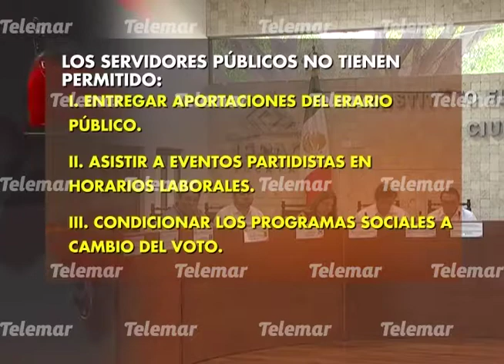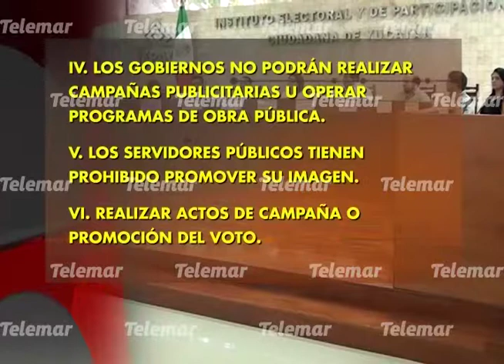IEPAC aprueba reglas de neutralidad de campaña para servidores públicos